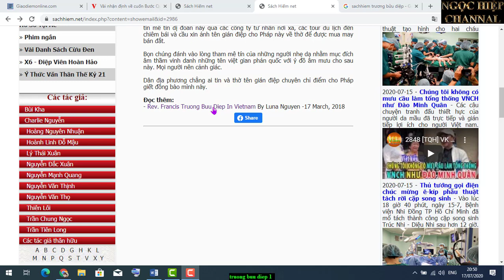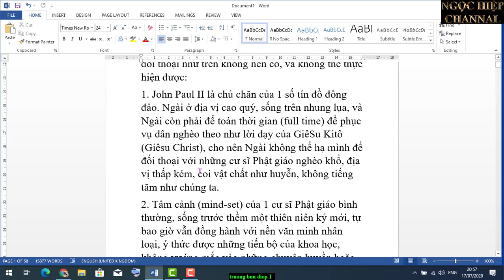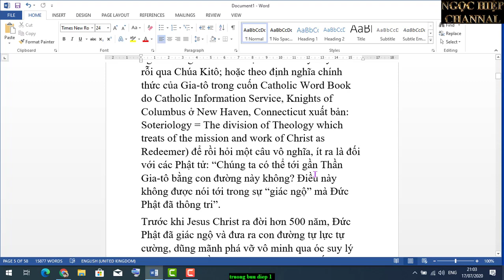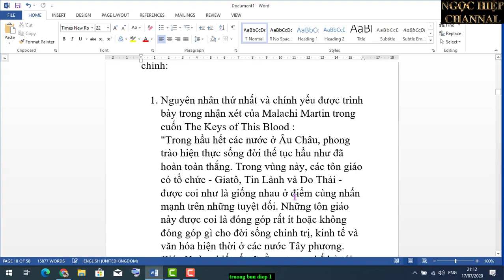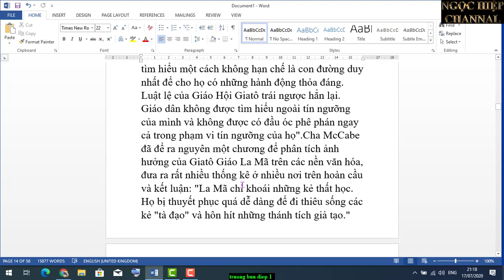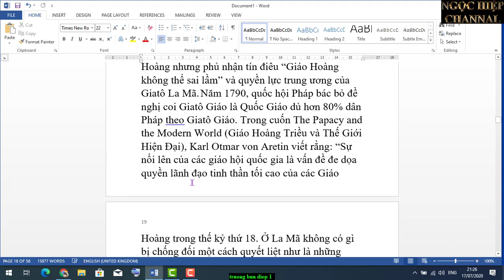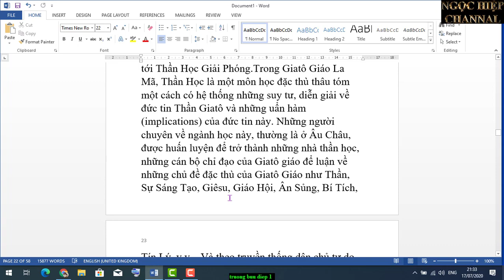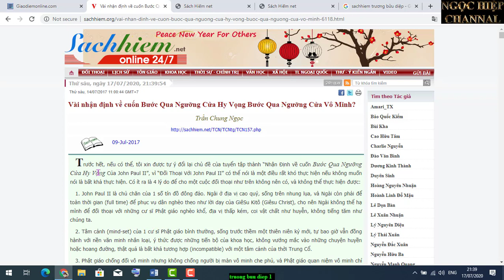BƯỚC QUA NGƯỠNG CỬA HY VỌNG HAY BƯỚC QUA CỬA VÔ MINH? HIỆP BÁ ĐẠO